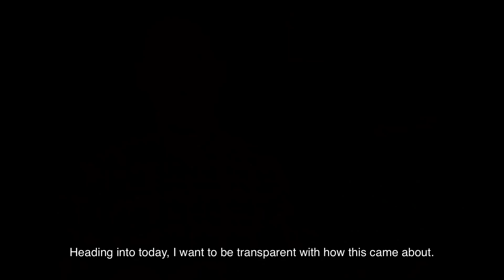Into Your Bible | EPISODE 25 | RADIOACTIVE Devotional Series from Psalm 1:2-3 | Nate Bramsen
"The PROCESS of the Blessed Man"
Think this through.

You don't bear fruit in the same season that you plant. Planting and harvesting aren't simultaneous. As our lives bear fruit, the fruit of the Spirit, don't expect the result to be immediately changed lives. Reaping of the crops is not in the same season as the sowing of the seeds. Everything is in its season.
Join us for thirty-one angles of this "Blessed Man" from Psalm 1 and discover the not-so-hidden secrets to the truly happy/blessed life.
Previous Episodes of INTO YOUR BIBLE